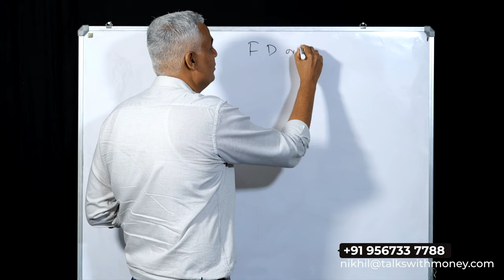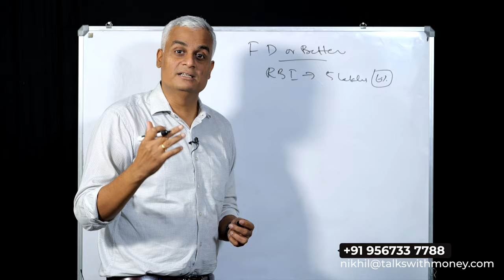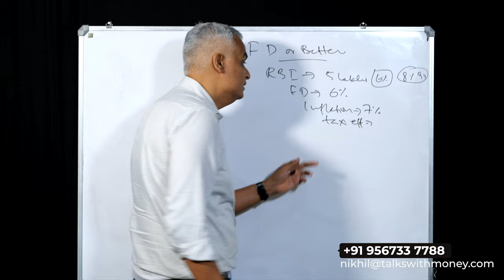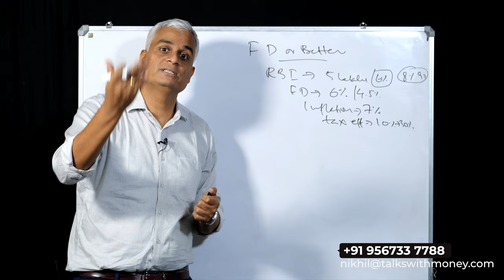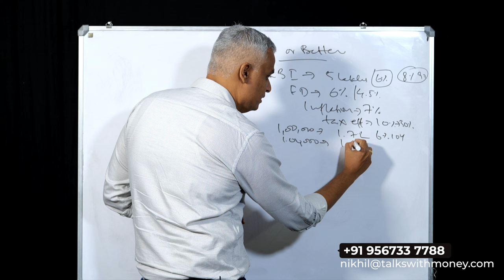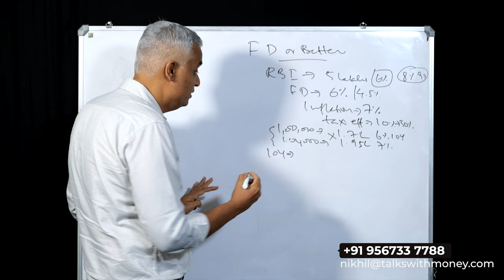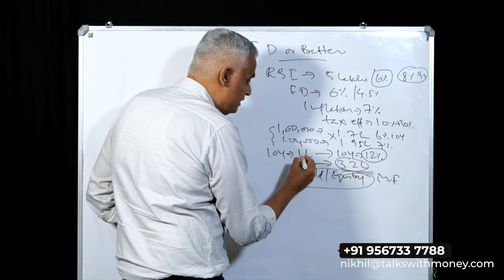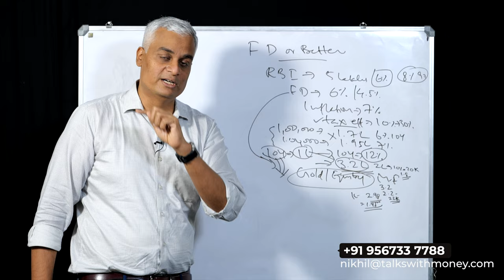ലോങ്ങ് ടൈമിലേക്ക് ഇൻവെസ്റ്റ് ചെയ്യുമ്പോൾ ബാങ്ക് എഫ്ഡി മാത്രം പോരാ എന്തുകൊണ്ട് | Fixed deposit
Are you relying solely on Bank Fixed Deposits (FDs) for your long-term investments? It's time to reconsider your strategy! In this eye-opening video, we'll uncover the reasons why Bank FDs may not be enough when it comes to securing your financial future.

Bank FDs offer safety and liquidity, but they fall short in terms of wealth creation. In an era of rising inflation and low-interest rates, your money may not grow at a rate that keeps up with your long-term financial goals.